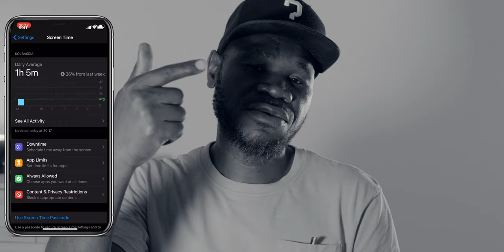Learn to be happier | Helpful step by step guide to happiness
Here are some of my life lesson hack to contentment and wellbeing.

We are glue to our phone because we don’t want to miss the update from instagram, Facebook or Twitter account sometime we just check a second ago. We see a post from a certain celebrities and we think we can be just like that too.
Marco Iacaboni, Professor of Psychiatry and Behavioural Science at UCLA says it’s natural to want what other people have because we have “mirror neurons” that instruct us to do just that mirroring others – and social media gets them firing.
 we can feel frustrated about ourselves and think we are a failure.
You don’t to need quit social media altogether but try give yourself some breaks and as well those neurons some break by making fewer visits to the Instagram or Facebook hall of mirrors.

2. Sleep more
Feeling fresh and energise is a crucial part of mood changes and staying happy.  Even your partner can tell you that.
It’s easy not to prioritise rest with the crazy world we are part of.
Your work need your upmost attention, your kids need your energy, society needs your vigilance but getting enough sleep can help you adjust to that demand and the greatly increase your levels of happiness.
In their research on wellbeing, academics Daniel Kahneman and Alan B. Krueger found a direct link between sleep quality and overall happiness.
Try imposing a specific bedtime for a week or two, and be strict about not staying up beyond that.
Look at way to affect that so that you all go to bed at same time.
A new born is a different ball game but the rest it is possible.
Affect your sleeping routine so that you can get a 7 hours sleep a day and your happiness will be on the rise.

3. Be virtuous
Let put it that way, if you have not committed a crime, you have nothing to feel guilty about. I strongly believe that virtue is the key to happiness! You need to work out what drive you to misbehave, and then address it.
The only way we’re going to get to happiness is if we’re honest with ourselves about where our morals failings are.
What makes you want to be unfaithful?
Or drink too much?
Or lash out?
If you know the cause you can change your behaviour.
Which is important, because there’s no way you can be happy without virtue.

4. Find something to be passionate about
What makes me happy is Knowing where I am going;
having a purpose in life. Having a moral compass for doing good.
It’s about where you want to be and who you want to become.
As long as you know that, you can pursue the journey.
And it’s that journey that you’re going to be excited and driven and passionate about because you can see the impact you are having on your life and others.
It’s having a goal that makes you happy.

5. Forget the self
We of nature are selfish no one denying that and the world teach us to be selfish but to achieve higher happiness one must lose the self.
The art of a happy life is to be aware of the interbeing nature of everything.
Try imagining yourself as a small piece of a global jigsaw.
Does it make you happier?

6. Accept suffering
This one I cannot stress enough about the importance of accepting suffering in order to be happy. Suffering and setback are inevitable but how we react to it is a choice. As child growing up with all what I have experienced “I was very, very angry” but then “the anger disappeared when I accepted my suffering part God preparing me for greater things”
“The bad stuff in all of our lives… they’re the rope which help you pull out of the mud hole”

7. Enjoy the here and now
Now is the moment which is guaranteed. Be in the present. The neighbour garden is not greener than yours So love the stuff that is all around you. We should try to enjoy each step, each breath, and each mouthful of food – and feel grounded.
  Stay present, and enjoy the here and now that is given to you not the future.

8. Be altruistic
Doing things for others, and finding a way to give something back, can make us feel happier.
 Fighting for a cause we believe in or working or volunteering for a charity can give us a wonderful sense of self-worth and help us to feel fulfilled and happy.